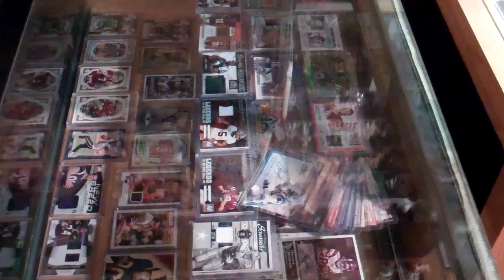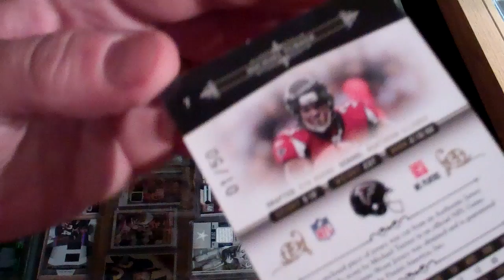Final Friday of 2011 mail day.MP4